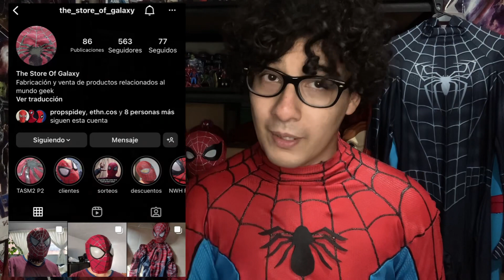¡MI MEJOR TRAJE DE SPIDER-MAN! SPIDERMAN COSPLAY REVIEW DISFRAZ HALLOWEEN